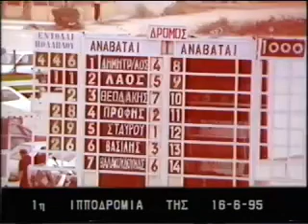Παράφορος Ερωτας- Τάκης Σταύρου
16 Φεβρουαρίου 1995
1ος Παράφορος Ερωτας-Τάκης Σταύρου
2ος Εμεραλντ-Γιώργος Δημητρόπουλος
3ος Νόουγουέι-Αείμνηστος ΒΑΣΙΛΗΣ ΒΑΛΑΚΟΥΔΟΥΝΣ +
Ιδιοκτησίας:Στάβλοι Θήρας -προπονητής Ηλίας Πολυκανδρίτης